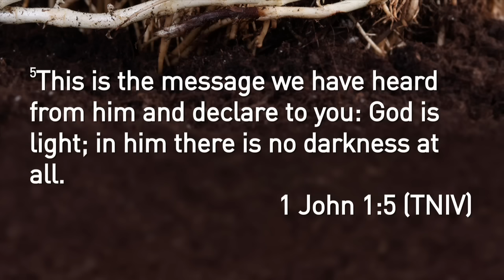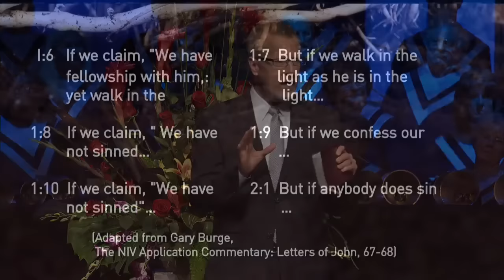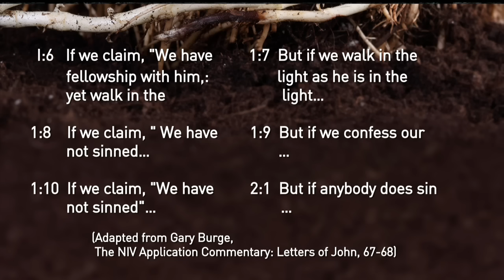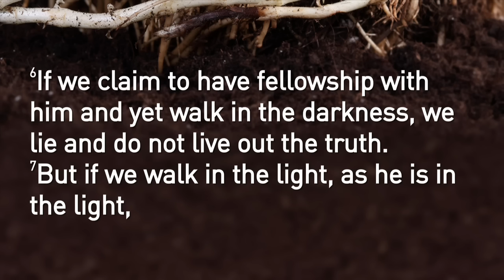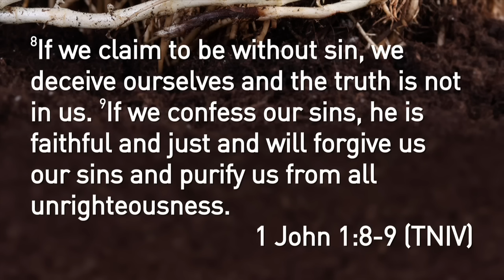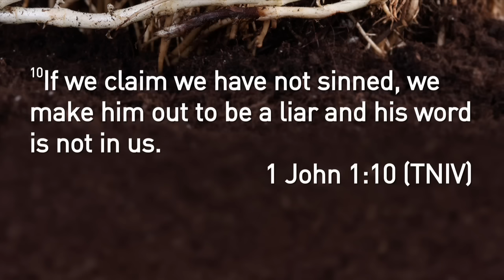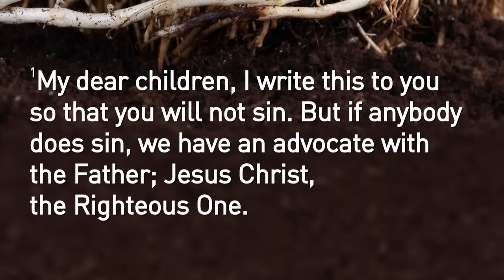Randy Roberts - #2 “If We Claim ...”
#2: “If We Claim ...”
Series: Radical! - Getting To The Root Of It All